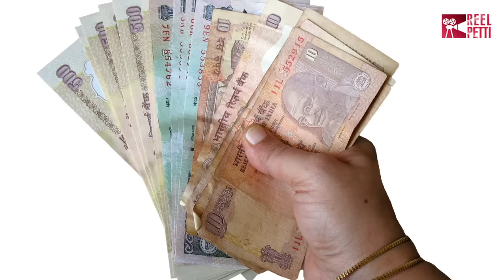Fine & Ban For Celebrities Endorsing Products In Misleading Ads | Latest Tamil Cinema News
Latest Tamil Cinema News is that Celebrities endorsing products with unrealistic & misleading claims face a fine and a ban on appearing for advertisements for up to three years. Watch the video to know more.